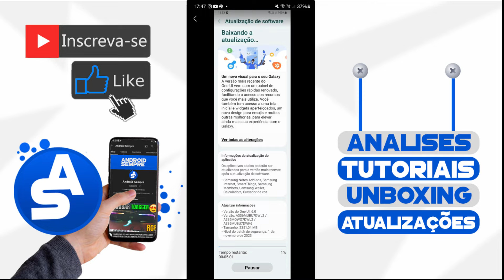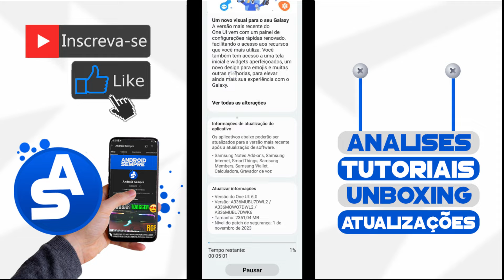🔥CHEGOU, FINALMENTE! ANDROID 14 ONE UI 6.0 (ZTO) BRASIL - A33 5G PODEM COMEMORAR! 😍